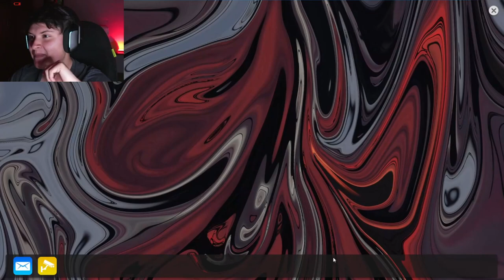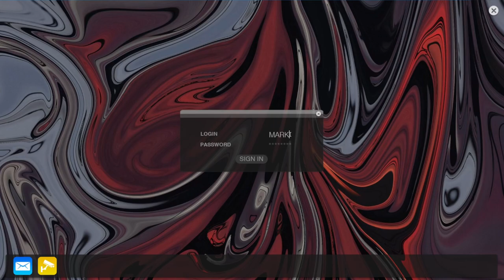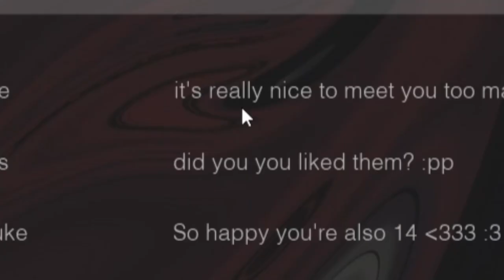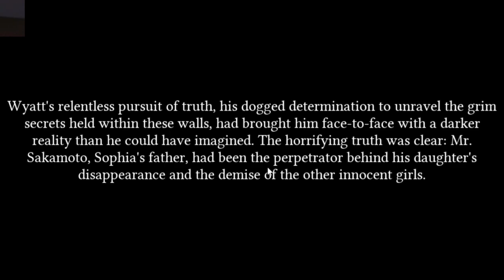Fui GUARDIA de SEGURIDAD EN UNA CASA EMBRUJADA👻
Para mas videos como este agradeceria tu apoyo dejando tu like y compartiendo el video